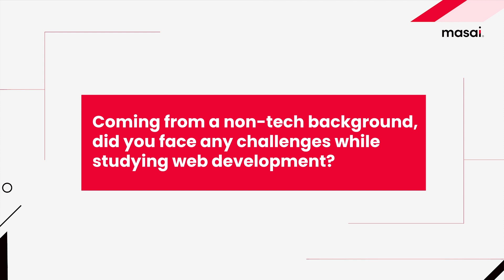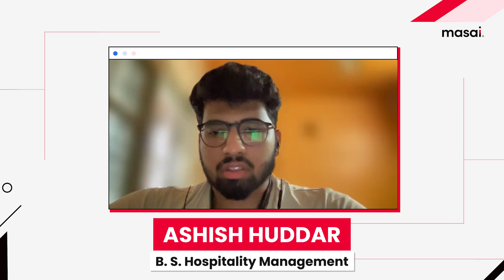From a Chef to a Software Engineer - Meet Ashish Huddar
Ashish goes on to say that he had software development at the back of his mind for quite some time where he felt he could apply and use his brain and put it to problem-solving. He wanted a work-life balance and a place where he could challenge himself intellectually.

Ashish enrolled in the Full Stack Web Development (full-time) course at Masai where he learned HTML, CSS, JavaScript, MongoDB, ExpressJS, ReactJS, and NodeJS, along with Data Structures & Algorithms.

We are introducing a new model of higher education in which we, Masai, invest in our students’ future and success. As India’s fastest growing career institute, Masai has one goal: unlocking the human potential of India by making our education system outcome driven.